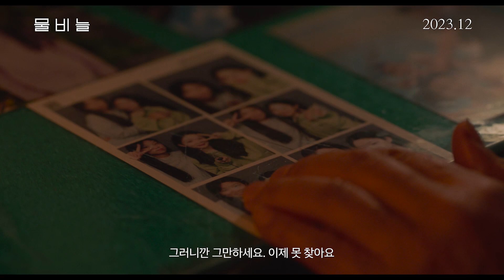물비늘(The Ripple, 2022) 론칭 예고편 [죄의식에 사로잡힌 남겨진 사람들의 유대와 결합][2023-12-06 개봉]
물비늘(The Ripple)

‘예분’은 손녀 ‘수정’을 사고로 잃은 뒤
삶이 1년 전 그날에 멈춰버렸다.

손녀의 유해를 찾기 위해
매일 같이 강가에 나가는 ‘예분’ 앞에
손녀의 절친 ‘지윤’이 나타난다.

두 사람에겐 들어야 할 진실이 있고,
삼켜야 할 비밀이 있는데…

진실과 비밀 사이 깊은 슬픔이 일렁인다